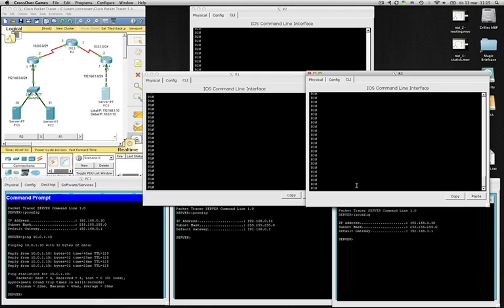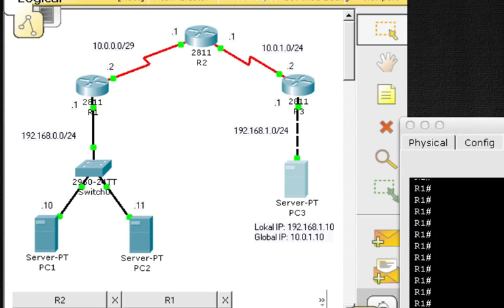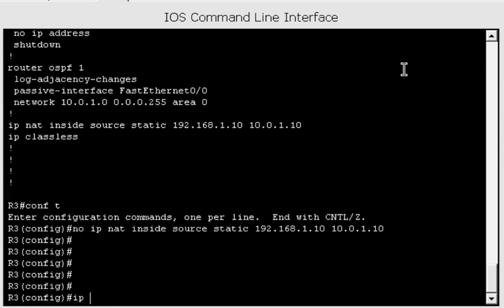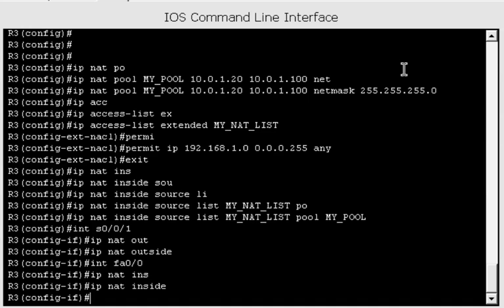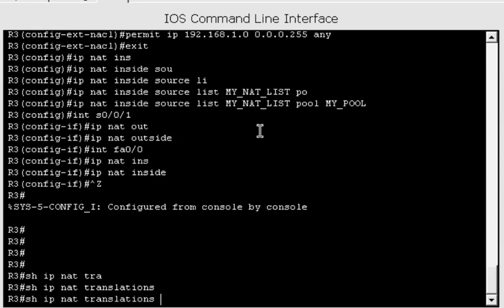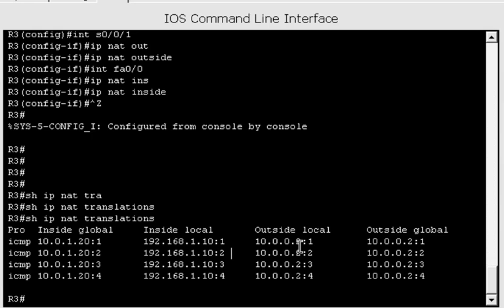CCNA4 - NAT 5 Dynamisk NAT